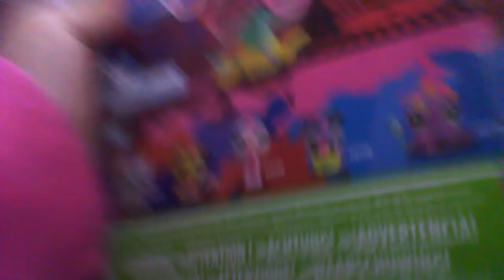Mi nuevo LPS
Me encanto y ademas de mover las aletas camina para atrás